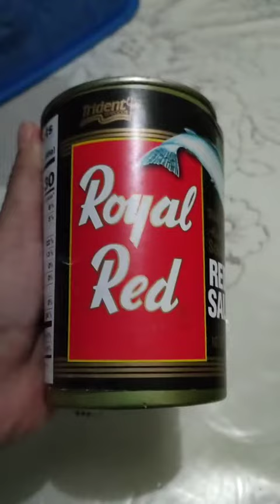Luto ta Og Salmon Lumpia